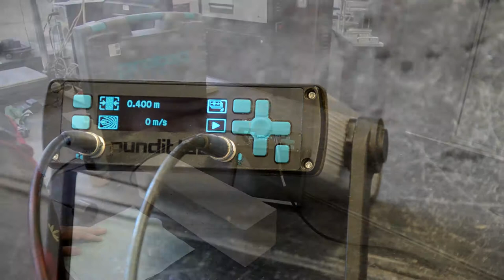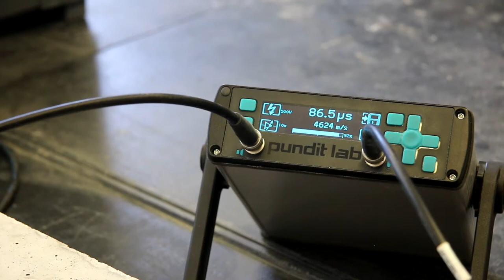Ultrazvuková impulzová metoda zkoušení betonu